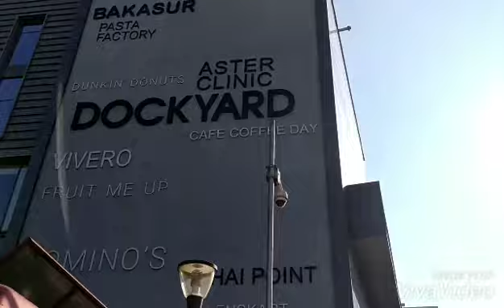Manyata Embassy my favourite